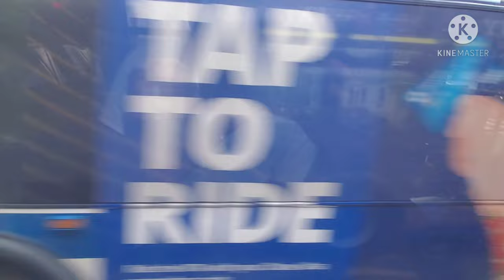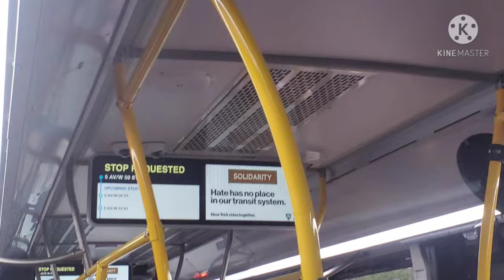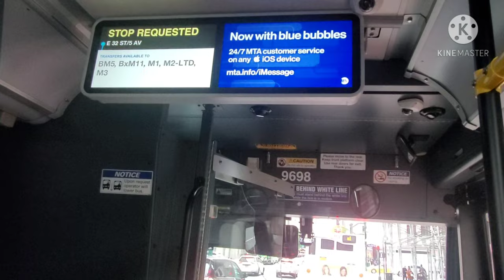NYCT || 2021 Novabus LFS HEV #9698​ M4 Bus from The Cloisters to Midtown 32 Street-5 Avenue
Bus Transfer:
[M4 LCL/LTD] (Midtown) 32 Street-5 Avenue to/from Washington Heights The Cloisters (Fort Tryon Park) or Washington Heights Cabrini Boulevard (Fort Washington Av-193 Street)

Yes sir everyone, I caught the Novabus LFS HEV on the M4 and went through the entire route going through

via Fort Washington Av
via Broadway
via 110th Street
via 5 Avenue

This bus also made limited stops between 157 Street and 135 Street which was why we were kinda hauling for a bit

Also there were announcements on this bus so yea voiced by the Samantha lady (who voices Siri lol)

Also I met up with KingsbridgeFoamer YT at 110 Street-Central Park North (My home station) so yea shout out to him link to his channel

other than that enjoy the premeire

2021 [Volvo Group] Novabus LFS HEV #9698 (Manhattanville Bus Depot)
Cummins B6.7 Hybrid EPA 17 Engine
BAE HDS200 Series-E HybriDrive Propulsion System